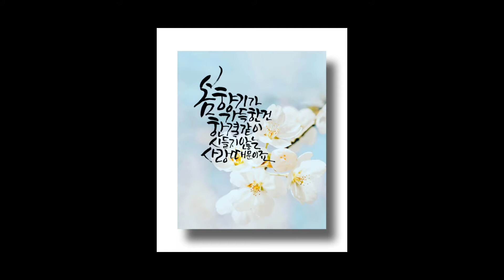1일 1캘리#shorts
4월 3일 ~ 4월 9일.
1일 1캘리그라피(1일 2캘리도 있음^^)